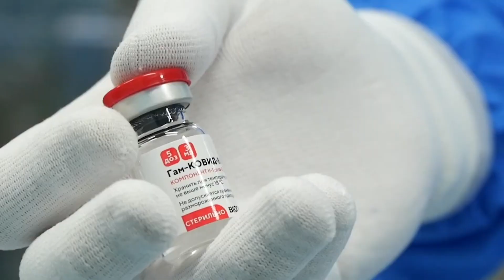Profesores deben confiar en efectividad de vacuna Cansino: Lutzow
Maestros y padres de familia se mantienen preocupados por tema de contagios en el regreso a clases